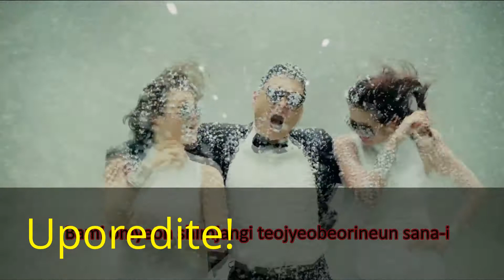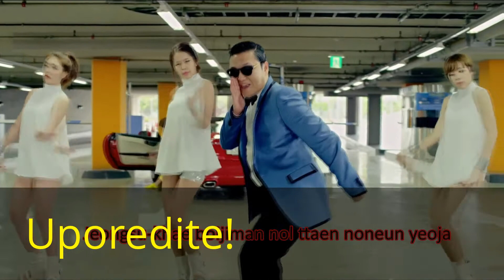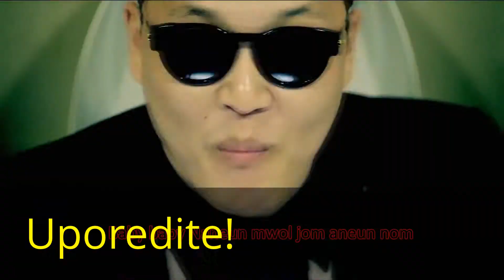Shone Style vs Gangnam Style! Choose your destiny!